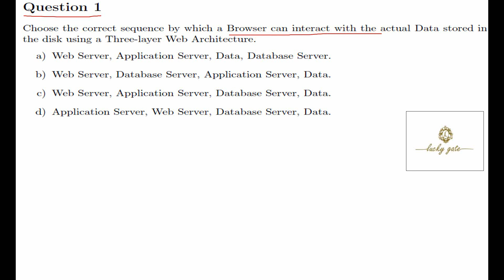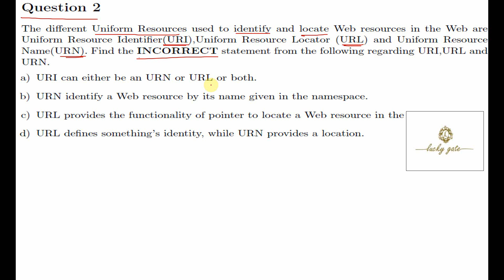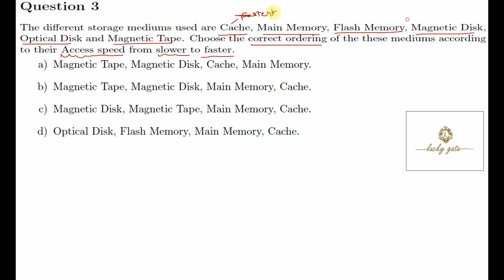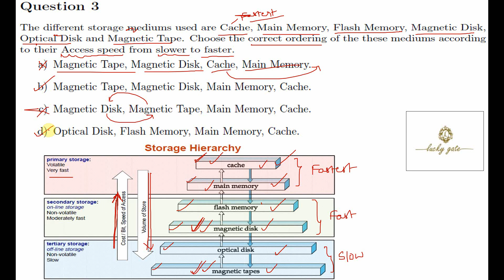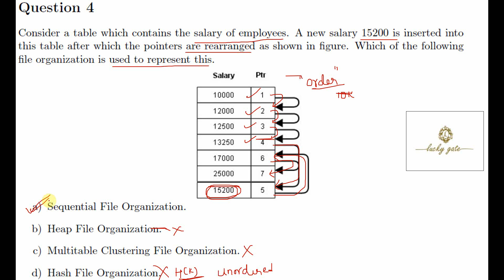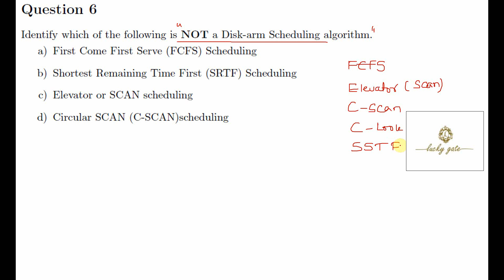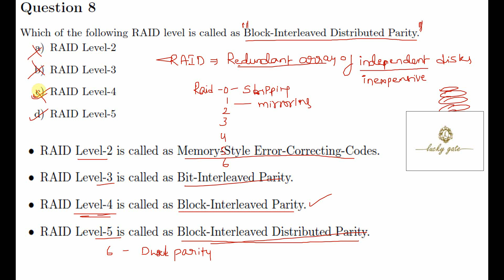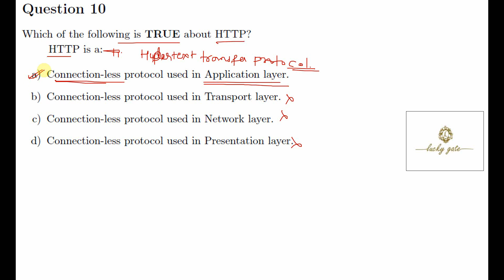22. NPTEL-DBMS-Week5-June 2019 Assignment Questions and Their detailed solutions...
Detailed Solutions of GATE and NET Standard questions...
Useful for other competitive exams like UGC/NET, ISRO and BARC